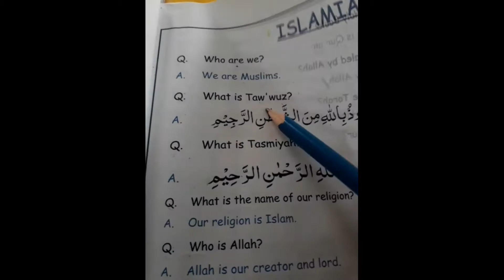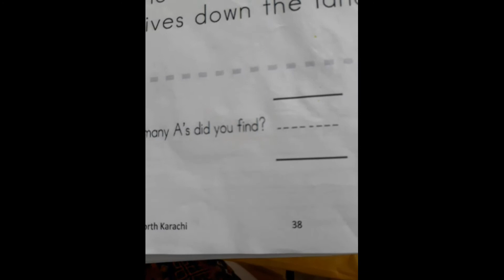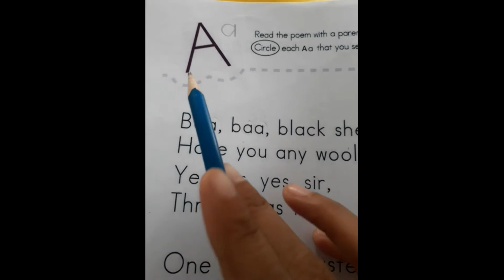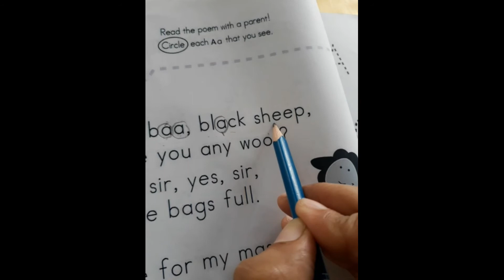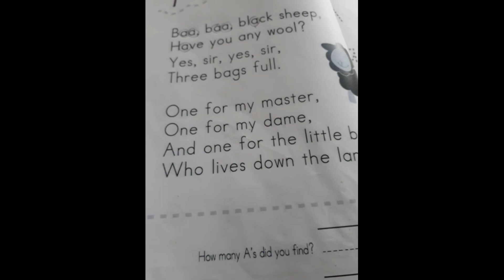P Y I Day 17 August | DSSNK